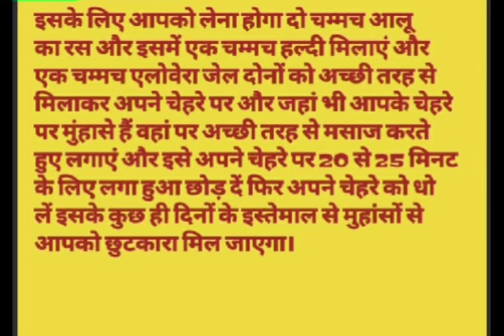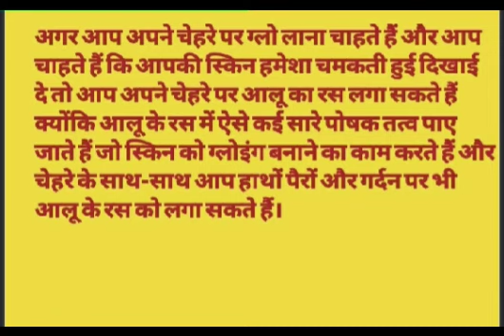चेहरे को गोरा बनाने के लिए घरेलू उपाय मात्र आलू के प्रयोग से चेहरा गोर#homeremedies@rclbeauty101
चेहरे को गोरा बनाने के लिए घरेलू उपाय मात्र आलू के प्रयोग से चेहरा गोरा होगाholicolarremoveyips @rclbeauty101 @BibisBeautyPalace
होली का पक्का कलर कैसे उतारे?
चेहरे से होली का रंग कैसे हटाएं घरेलू उपचार?holi ke rang chudane ke upay
फिटकरी को चेहरे पर कैसे लगाते हैं?
क्या मैं अपने चेहरे पर फिटकरी लगा सकती हूं?
फिटकरी से चेहरा कैसे गोरा करें?
चेहरे पर फिटकरी लगाने के नुकसान
Side effects of Fitkari On face
Phitkari for skin whitening
फिटकरी के नुकसान
फिटकरी से गोरे कैसे होते हैं?
Related search
beauty tips
skin tightening home remedies
jeevan beauty tips